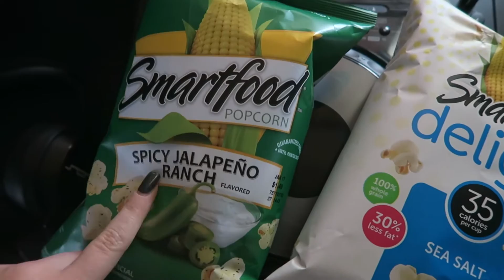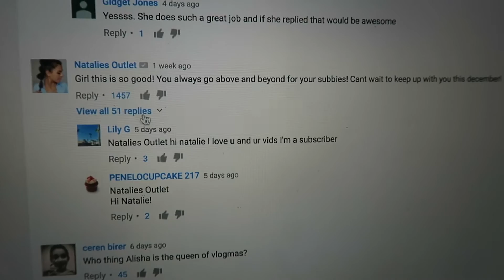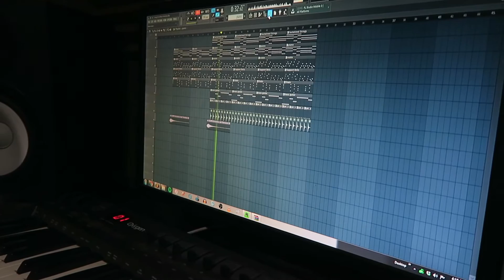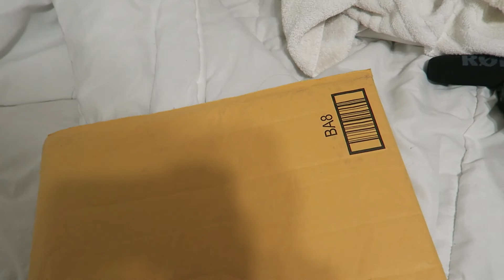Tasting Weird Popcorn! | Vlogmas Day 9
Hey loves!

Today I almost dropped my camera & tasted weird popcorn! Enjoy haha :)

XOXO
-Allisa

Editing Software: Final Cut Pro X